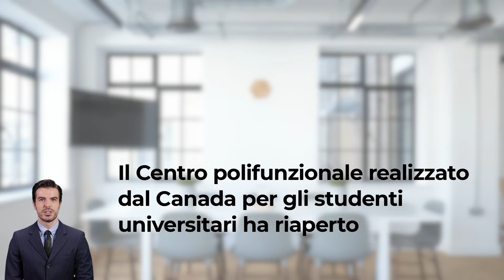L'Aquilablog.it le notizie di oggi 6 dicembre